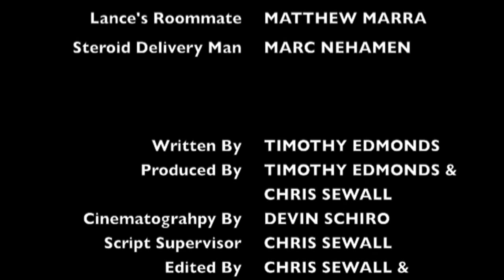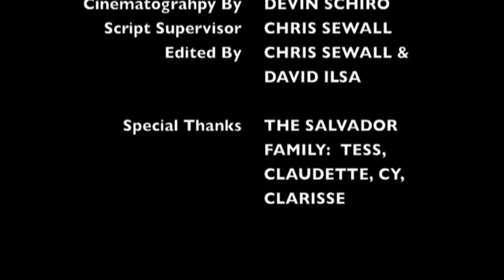The Lance Armstrong Story - Comedy/Parody "Ashley Olsen", "Oprah Winfrey", "Olsen Twins"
In this 11 minute movie short, we offer a possible explanation for Lance Armstrong's performance enhancing drug use.  This movie is not an accusation or a claim - it is just a comedic take on Lance Armstrong's cycling career, relationships, and unsettling obsession with black women.  The story begins in 1993 and follows Lance through his 7 Tour De France victories, his relationship with Ashley Olsen, and ends with his confession interview with Oprah Winfrey.

We are currently working on a Back to the Future parody.